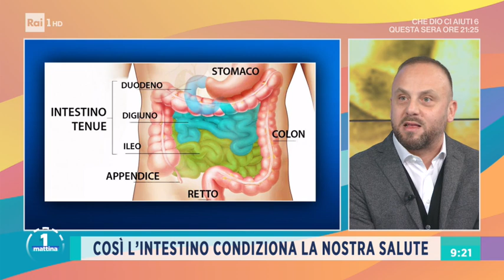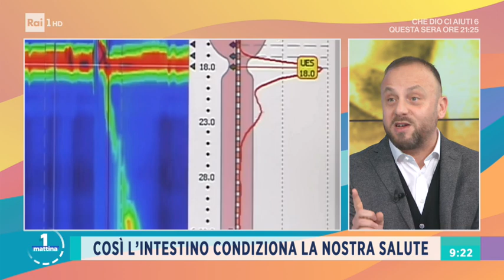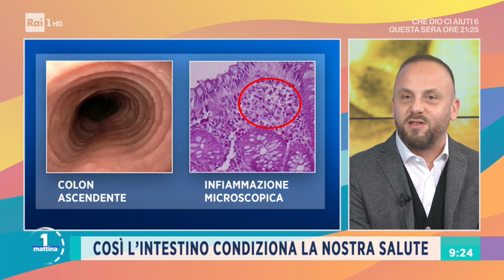Forma scadente: curiamo l'intestino - Unomattina 21/01/2021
- Siamo entrati nell'ultima decade del mese di gennaio e c'è chi fatica ancora ad affrontare con l'energia giusta il nuovo anno. Le cause di questo intorpidimento psico-fisico possono essere svariate. Una tra le più accreditate motivazioni, ma nello stesso tempo anche tra le più trascurate, è l'intestino sofferente. In studio Antonio Moschetta, Professore ordinario Medicina Interna Università di Bari Aldo Moro.